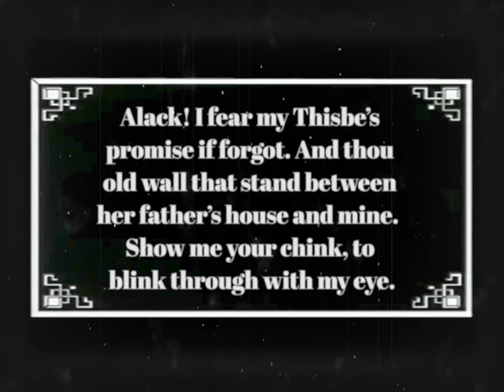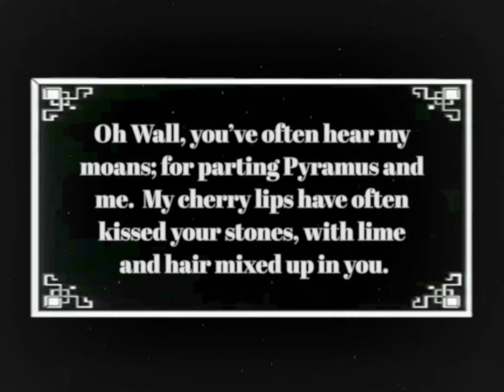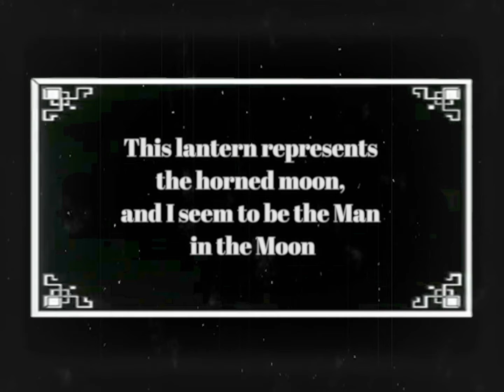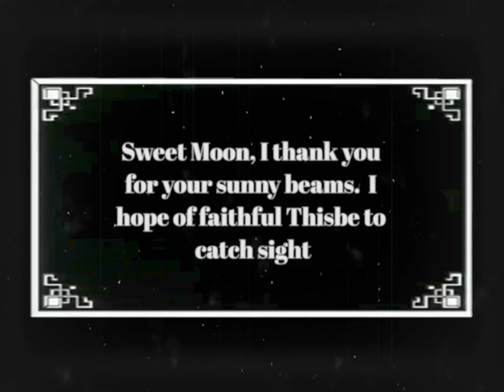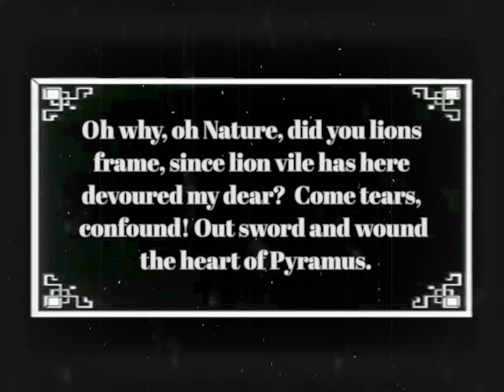Bonus Pyramus and Thisbe